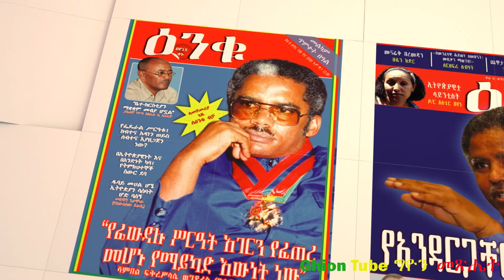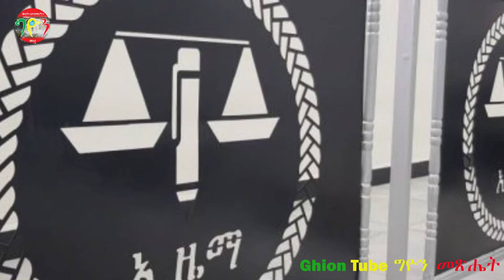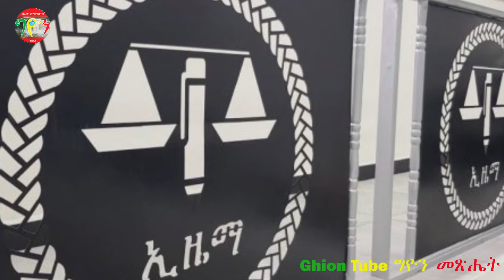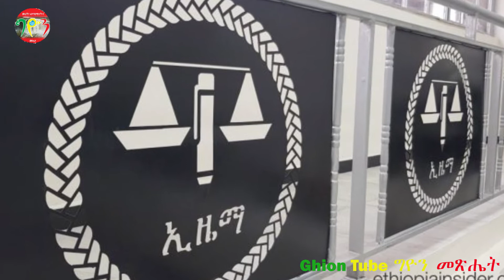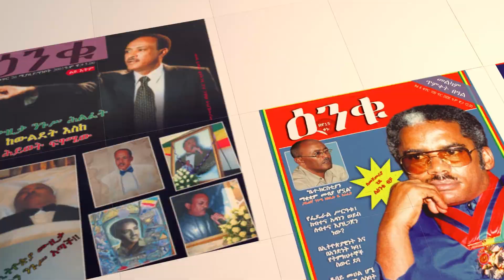እውነታውን ያፈረጡት የተመድ ኃላፊ ለጥያቄ መጠራት . አሜሪካ ኢትዮጵያ ላይ የተለየ አካሄድ ትከተል ለምን ተባለ?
Ghion Tube ግዮን መፅሔት ፡- በኢትዮ ሐበሻ ሕትመትና ማስታወቂያ ኃ/የተ/ግ/ማ ሥር ለንባብ የሚበቁት የግዮን መጽሔት እና ኢትዮ ሀበሻ ጋዜጣ ትኩስ ዜናዎች እና መረጃዎች፣ ወቅታዊ ዘገባዎች እና ትንታኔዎች፣ ፖለቲካዊ፣ ማኅበራዊ፣ ኢኮኖሚያዊና ኪናዊ ይዘት ያላቸው ቃለምልልሶች የሚቀርቡበት የዩቲዩብ ቻናል ነው፡፡ ቻናላችንን ሰብስክራይብ በማድረግ በተገቢው ወቅትና ሰዓት አስፈላጊ መረጃዎች እንዲደርስዎ ያድርጉ!
ትናንትም፣ ዛሬም ነገም ኢትዮጵያዊነትን እናቀነቅናለን!